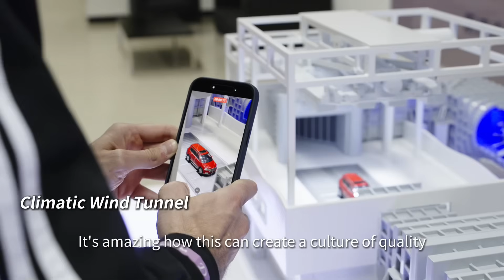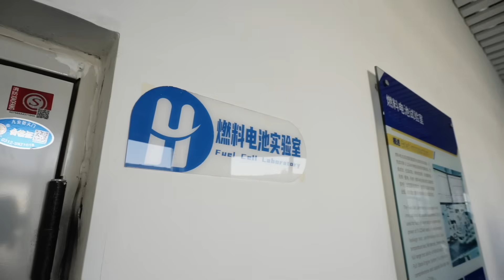Which GWM lab do you want to experience in up close?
Our LATAM partners just got a backstage pass to GWM's most advanced labs —their faces said it all.
Our R&D hubs:  where we push vehicle performance, safety, and comfort to the limit.
Now you choose: Which GWM lab do you want to experience in up close?
A: Safety Lab  B: Climatic Wind Tunnel Lab  C: EMC Lab  D: NVH Lab